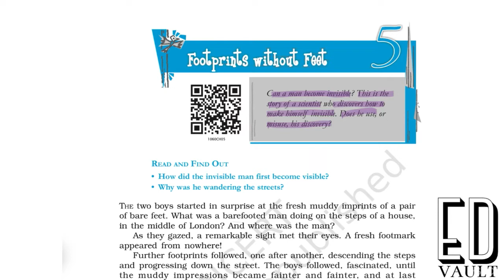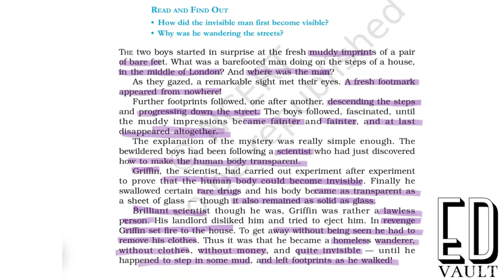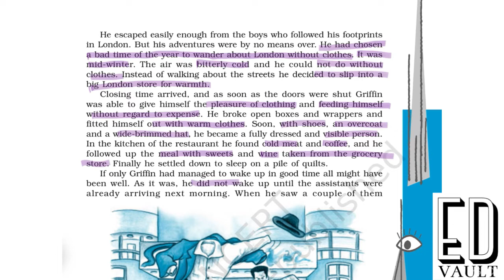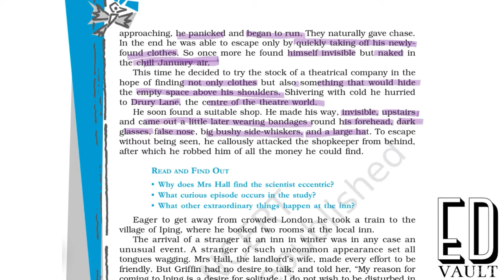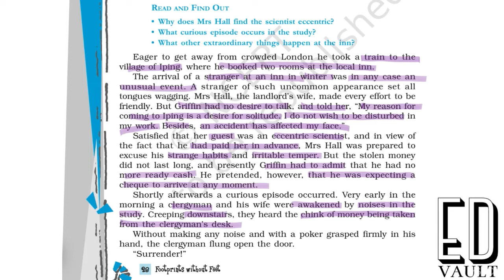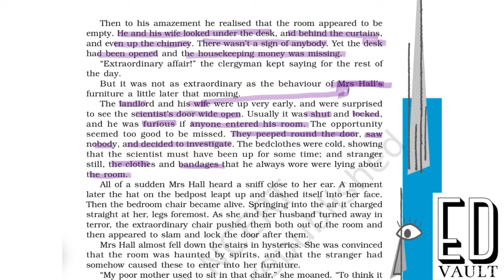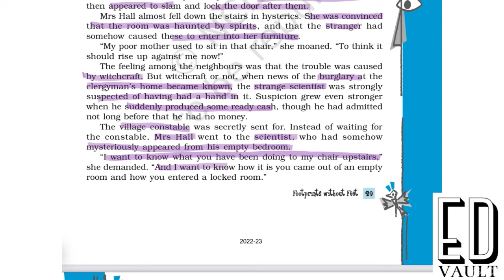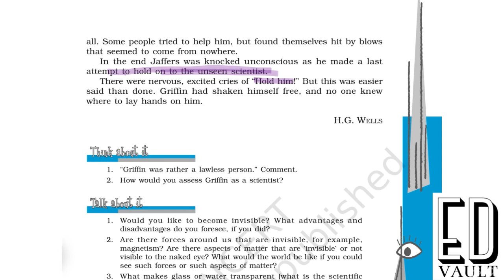Footprints Without Feet | H.G.Wells | Class 10th | English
Simple explanation of the chapter “Footprints Without Feet” for better understanding and helping students to make notes.

Thanks.